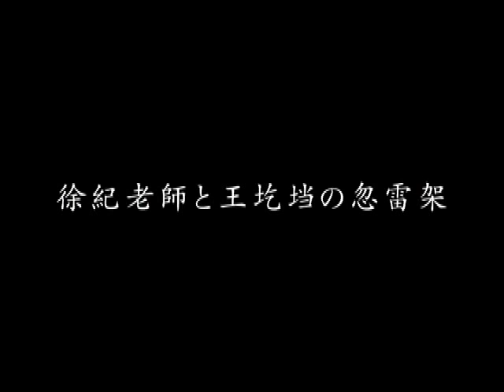忽雷架 Thunder Tai Chi